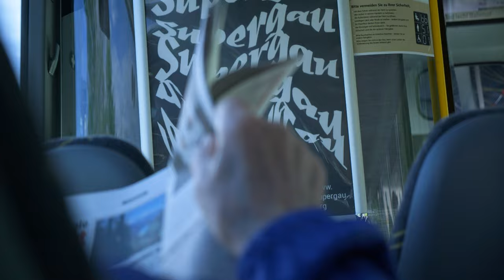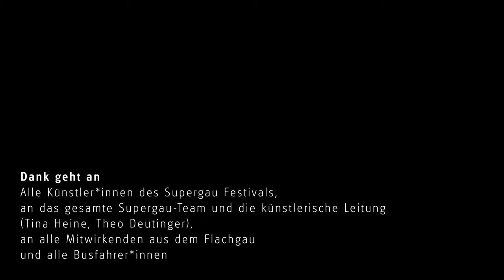Eine Reise durch den Flachgau // Ein filmischer Querschnitt durch den Supergau 2021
Nächster Halt: Lungau

Film: Fabian Schober
Sound: Fabian Schober, David Mayer & Christina Steinböck

Dank geht an

Alle Künstler*innen des Supergau Festivals, an das gesamte Supergau-Team und die künstlerische Leitung (Tina Heine, Theo Deutinger), an alle Mitwirkenden aus dem Flachgau und an alle Busfahrer*innen.

Das Supergau Festival für Zeitgenössische Künste ist eine Initiative des Landes Salzburg